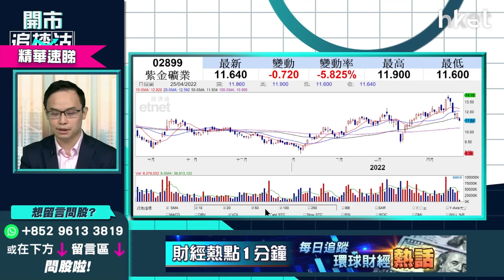【ET開市直擊】（精華）紫金礦業（02899）缺乏買入誘因？ 譚智樂：散水不宜接貨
紫金礦業（02899）今早裂口低開，午後跌幅擴大，最終收市報11.36元，跌8%。紫金早前升勢顯著時，不少投資者畏高不敢追入，近日股價急跌，是已炒完還是可趁低撈貨？

耀才證券研究部經理譚智樂（Arnold）認為，買紫金需先了解市況，要尋找到買入原因，才可較安全地入市。前陣子市場對通脹有較大憧憬，預料銅價會上升，加上金價亦曾升至逾2000美元高位，兩大利好因素下，紫金於3月15日最低位，大幅反彈至4月14日之13.88元高位始回調。

近日市場或已習慣俄烏地緣政治因素未解除，未能再刺激金價上升，加上預期未來數月，美國每次均加息0.5厘，幅度過大下同樣不利金價，現已回調至1920美元水平，市場擔心商品價格跌幅更大，紫金股價已出現散水格局，現階段接貨輸錢機會大，於無買入誘因之下，現價買入並不值博。

譚智樂再分析，現價買入紫金風險較高，距離100天線，約11元只有約6%至7%，走勢現正下試此價位，不妨候低至11元，才考慮買入會較安全。